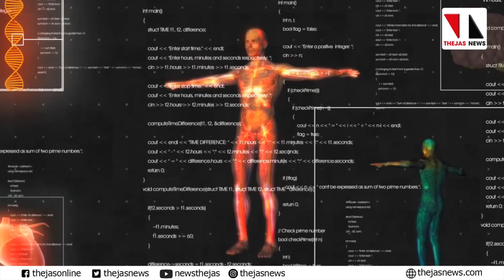സിപ്ള ഇന്ത്യക്ക് വെറുമൊരു മരുന്നുകമ്പനി മാത്രമല്ല |THEJAS NEWS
സിപ്ള  ഇന്ത്യൻ ദേശീയതയുടെയും മതേതരത്വത്തിന്റയും ആത്മാഭിമാനത്തിന്റെയുമെല്ലാം അടയാളമാണ്. അതിന്റെ സ്ഥാപകൻ ഖ്വാജാ അബ്ദുൽ ഹമീദിന്റെ ജീവിത ലക്ഷ്യവും മൂല്യവുമുണ്ട് ആ കമ്പനിക്കു പിന്നിൽ.